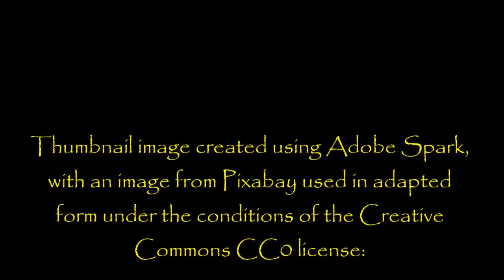''Humble Woods'' by BoeWhiskey | EXCLUSIVE CREEPY CAMPFIRE FOREST STORY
So kind of you to join me round the campfire again... you know how much I enjoy the company and how lonely I get on my own! Besides, if you weren't here, who would I tell my stories to?

Another great one for you tonight, a reminder that we should be very careful where we roam and always to watch out for those woods, even if they're just down the road from where we live.

Have a great humpday everyone; see you again on Friday!

From an original story by Boewhiskey, kindly shared directly with me for the express purpose of having me exclusively narrate it here for you all.: